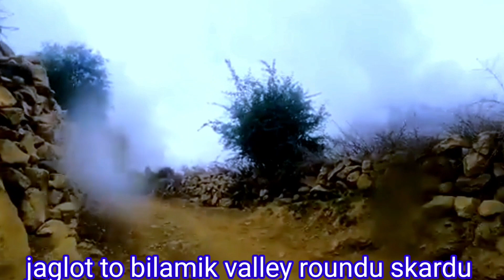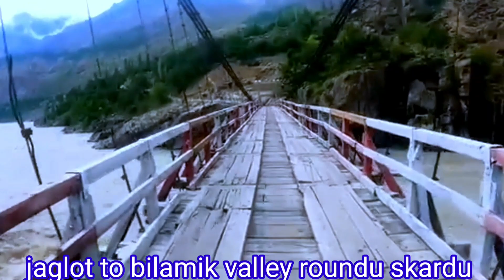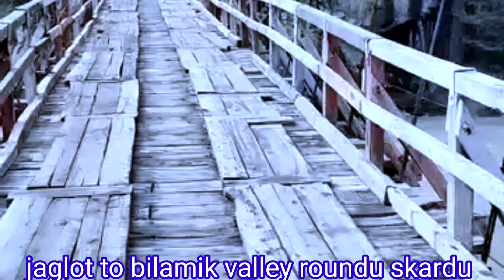bilamik valley ۔بیلمیک ویلی سکردو سب سے خوبصورت ویلی خوفناک روڑ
bilamik valley roundu skardu gilgat baltistan
گلگت بلتستان کی سب سے خوبصورت ویلی خوفناک روڑ خطرناک روڈ بل کھاتی سڑکیں لہلاتے باغ پرندوں کی ایک سے ایک نسل
مہر موٹر ریلوے روڈ سرگودھا مہر یا مین شاھین مہر قیصر یامین